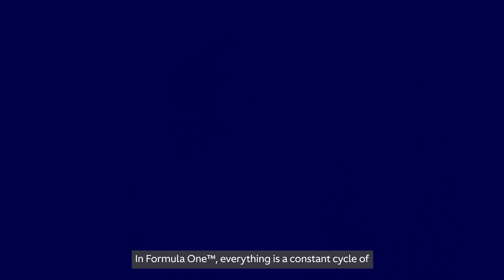How AI Agents Are Transforming F1 | F1 Technology Insights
Aston Martin F1 driver Fernando Alonso and driver ambassadors Pedro de la Rosa and Jessica Hawkins share insights on how artificial intelligence is revolutionizing motorsport. From split-second data analysis to race strategy optimization, discover how agentic AI is being integrated into Formula 1’s most critical areas. As teams push the boundaries of performance at 200 mph, AI agents are becoming crucial tools for enhancing human capabilities rather than replacing them. Learn how the motorsport industry is exploring this technological evolution.